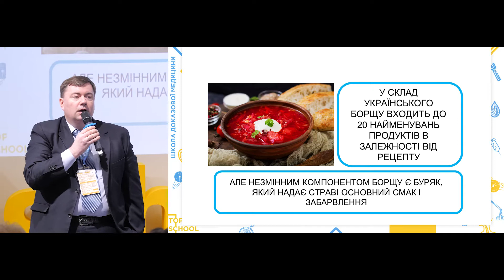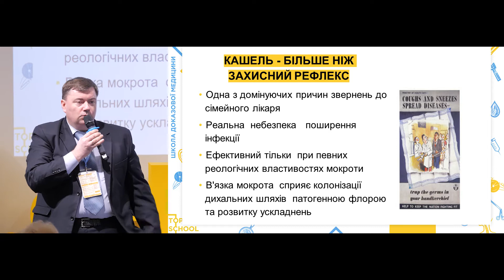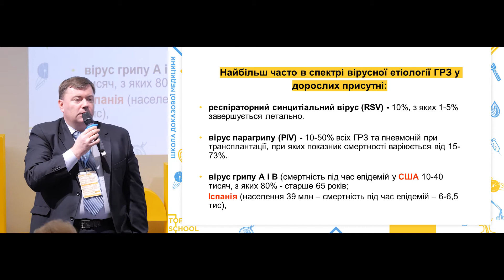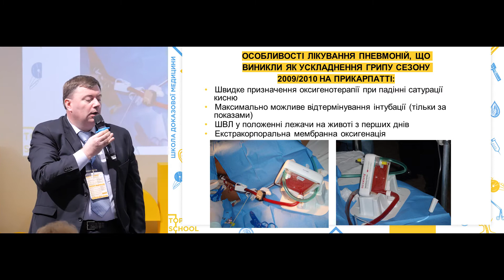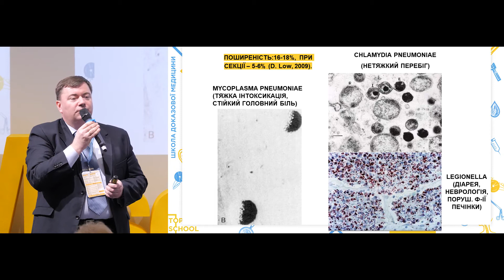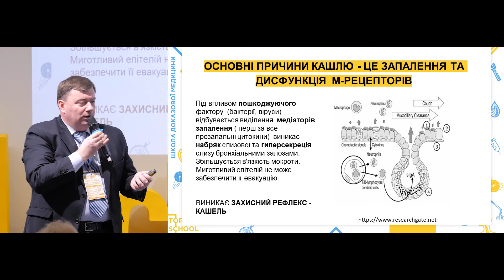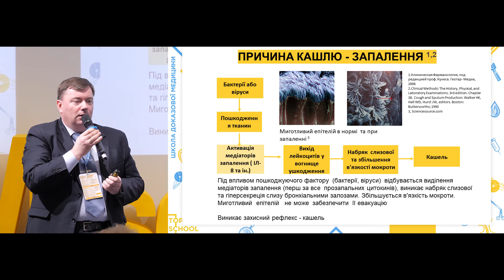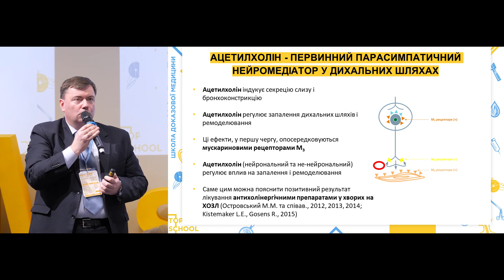Гострі респіраторні інфекції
Інфекції дихальних шляхів з точки зору пульмонолога. Кашель - більше, ніж захисний рефлекс. Вірусна етіологія ГРЗ та провідні бактеріальні збудники. Етіологія загострень бронхіальної астми та ХОЗЛ. Основні причини кашлю.